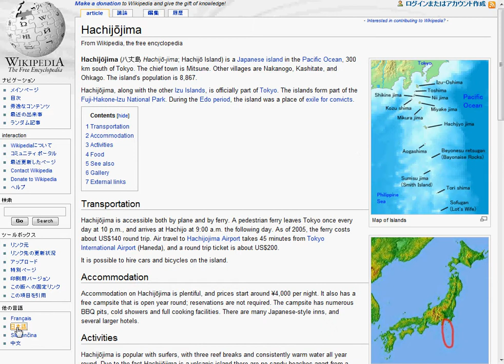GoogleマップでWEB2.0型Wikipediaを提供する「WikiMapia」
GoogleマップとWikipediaが融合すると、ここまで直感的に気になる場所を調べることが出来るとは思いもよりませんでした。